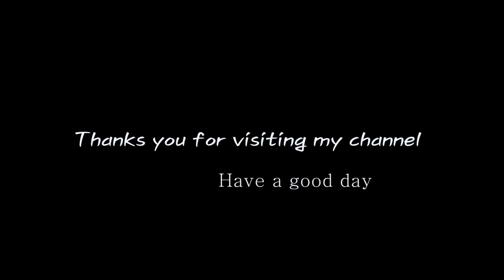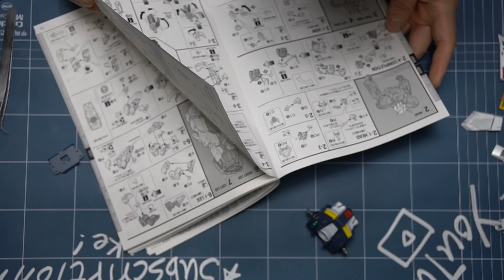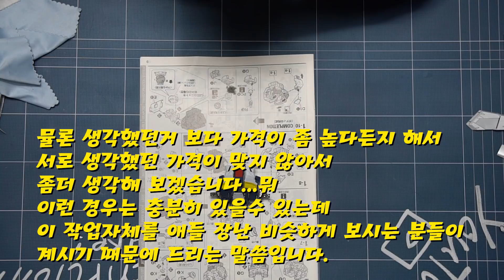[건프라.GUNDAM] MG★뉴 건담 Ver.Ka★PART 2